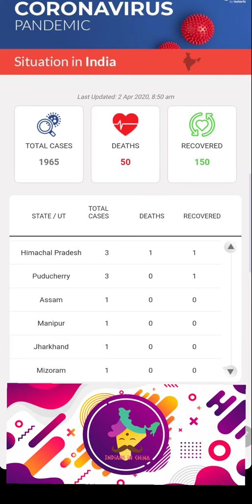Coronavirus tracker :: India 2 April